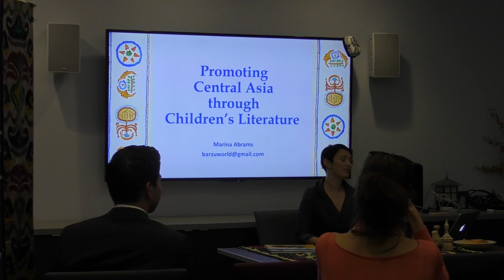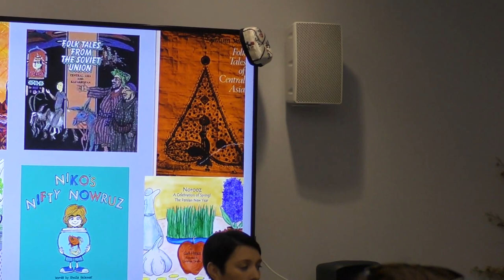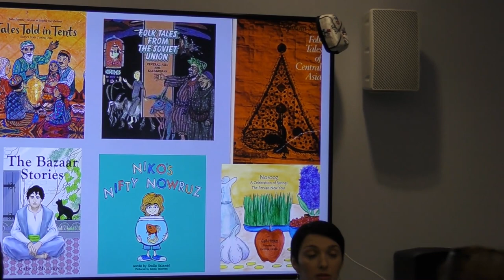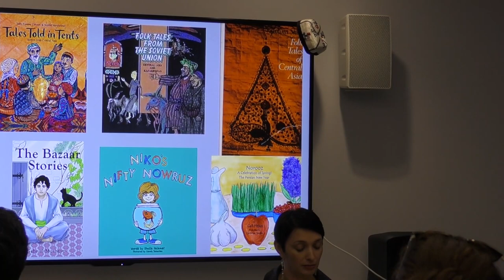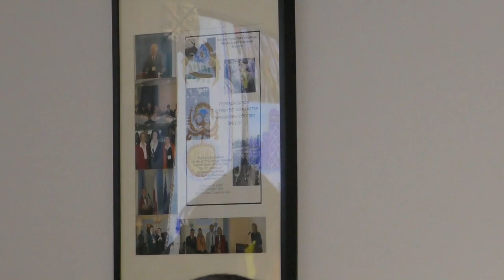Orange and Blue: the World of Barzu- Promoting Central Asia through Children’s Literature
Author Marina Abrams introduces Central Asia through children’s literature in her new book Orange and Blue: The World of Barzu. The book is vibrant, featuring the work of prominent Tajik artist Farrukh Negmatzade. The presentation includes the remarks from Central Asia diaspora representatives: Dr. Togzhan Kassenova, Non-resident fellow, Carnegie Endowment for International Peace;  Firdavs Nazarov, Outreach Manager, Tajik American